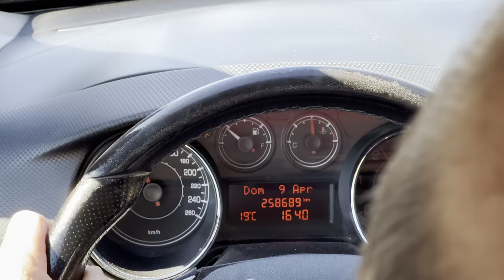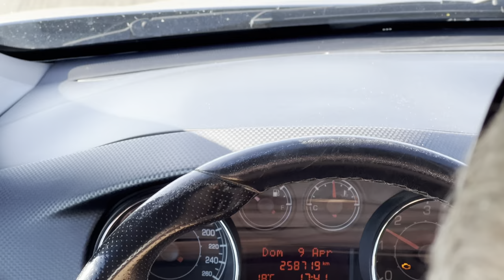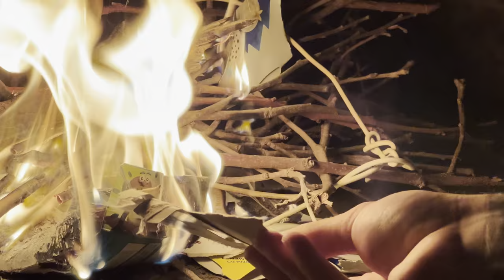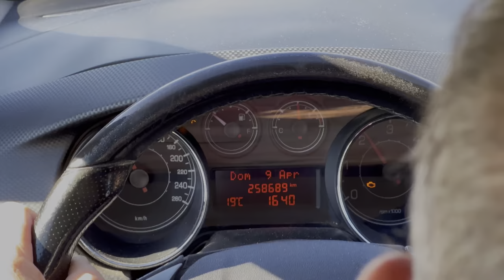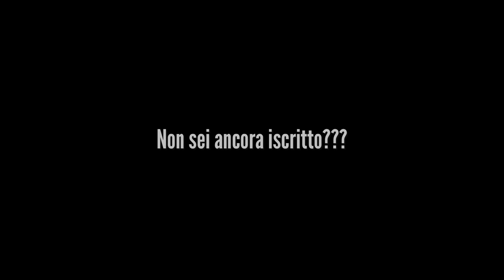Una giornata un po’ diversa! | Vlog